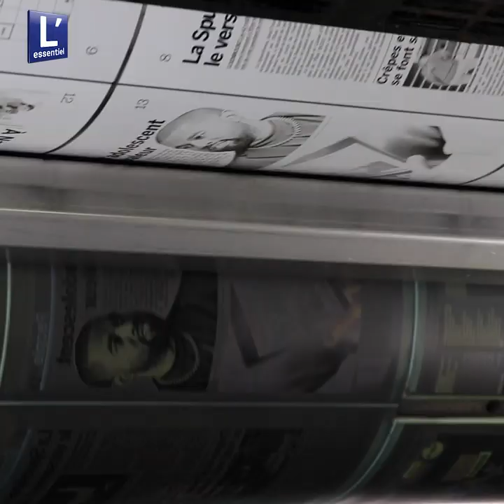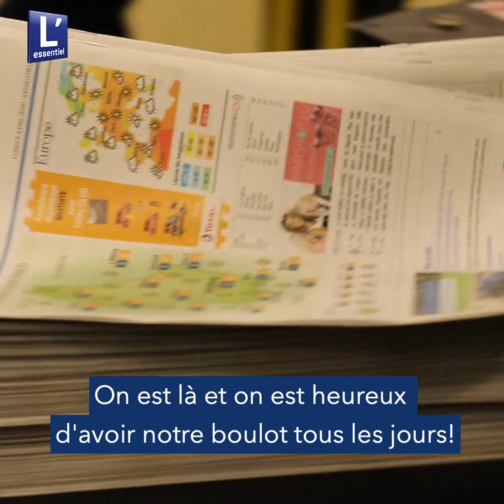Toujours là pour vous livrer «L'essentiel»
LUXEMBOURG - Malgré le Covid-19, imprimeurs et livreurs se mobilisent pour vous permettre de lire gratuitement votre journal «L'essentiel».